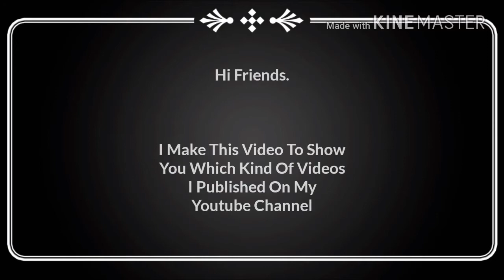My Youtube Channel Trailer